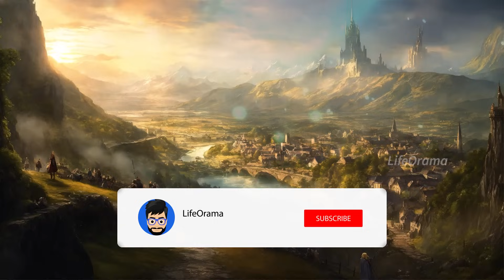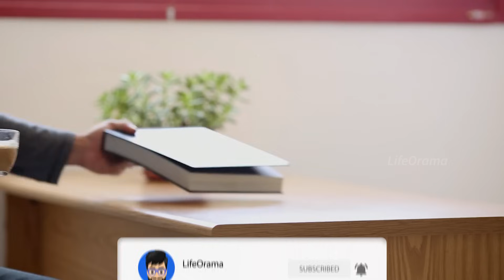Kingdom's Won By Pandavas - Mahabharatam In Telugu - Mahabharat Stories - LifeOrama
the remarkable journey of the Pandavas in the epic Mahabharatam, focusing on their awe-inspiring conquests and victories in various kingdoms.

Video Highlights:

Pandavas' Triumphs: Explore the incredible saga of how the Pandavas, exiled and resilient, rose to conquer mighty kingdoms against all odds.
Mahabharatam Realms: Uncover the details of the diverse kingdoms the Pandavas won during their heroic journey.
Epic Narration: Immerse yourself in the rich narrative of the Mahabharatam as we bring to life the stories of valor, strategy, and ultimate triumph.

Let's keep the conversation going! Share your thoughts, favorite moments, or questions in the comments below. Your engagement means the world to us.

Explore More:
Dive into the stories that shaped civilizations and cultures.

We appreciate your support and look forward to sharing more captivating stories with you.

Welcome to Lifeorama, a platform dedicated to uncovering the profound wisdom concealed within renowned ancient Indian epics such as Mahabharata, Ramayana, Bhagavatam, Bhagavadgita, Vedas, and Puranas. Through this video, we delve into the enduring significance of these captivating mythological narratives, delivering valuable life lessons and teachings that remain pertinent even in the present day, all presented in Telugu. Our exploration extends to spirituality and intriguing insights into Hindu deities such as Lord Krishna, Shiva, Vishnu, Lord Rama, Hanuman, and more.

Embark on a journey across time with us as we engage with essential Telugu motivational videos, narratives that inspire, moral anecdotes, and principles that aid us in making well-founded decisions and cultivating compassion towards others. Uncover the manner in which the teachings of Hindu dharma within these epics motivate us to evolve as individuals and foster unity in our contemporary lives.

Furthermore, we unveil the keys to astute money management, drawing wisdom from age-old texts to guide financial practices prudently and instill responsible fiscal habits. Learn how these epic sagas can provide insights into the value of saving, investing wisely, sharing resources, and practicing mindfulness in expenditures.

As we delve into these epic chronicles, also gain insight into the ocean of Indian culture, unraveling the opulence of our heritage. Grasp the significance woven into our rituals, customs, and traditions that have been handed down through generations.

If you are intrigued by the treasures of Sanatana Dharma, the essence of Hinduism, ancient wisdom, and its profound impact on our day-to-day existence, be sure to press that 'Subscribe' button and accompany us on this illuminating expedition!